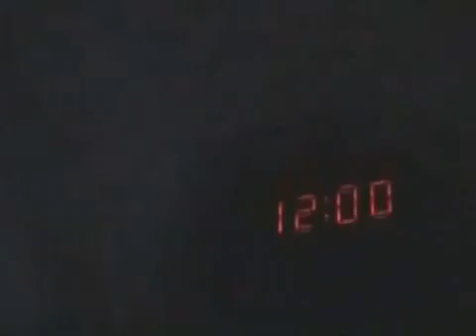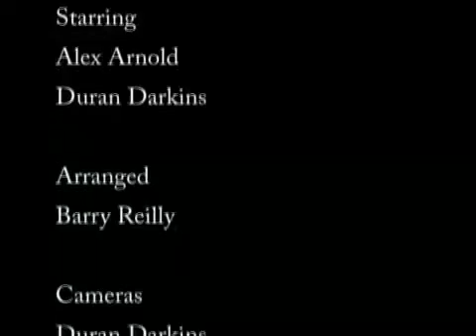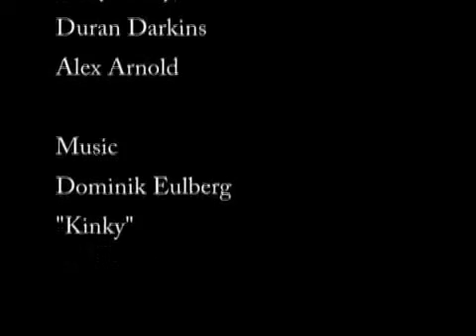Losttrack - Timeline ( CoCoon ReCordIngs EulBerg //LOsttrack RemIx)